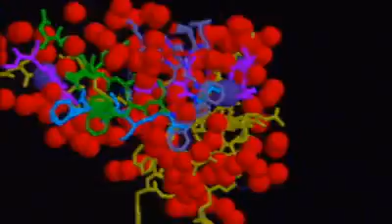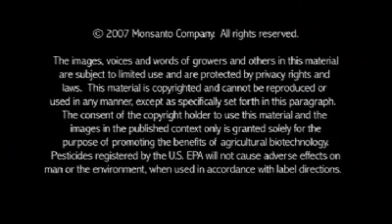Dr. Per Pinstrup-Andersen on Genetic Engineering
View Dr. Per Pinstrup-Andersen's comments on the advantages of developing countries accessing crops developed through genetic engineering to secure their food supply and alleviate hunger and malnutrition.  The Conversations About Plant Biotechnology Web site offers additional video podcasts with farmers and experts from around the world.